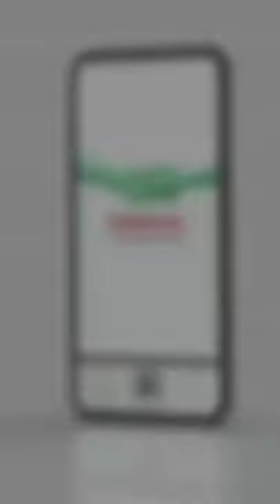Nokia 2600 upcoming 2021, Nokia 2600 Smart Technology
About this video:
In this video I have told you about the features of Nokia upcoming, Nokia 2600 mobile

1. Nokia 2600
2. Nokia 2600 upcoming
3. Nokia 2600 trailer
4. Nokia 2600 review
5. Nokia 2600 unboxing
6. Nokia 2600 launch date
7. Nokia 2600 Pro Tach
8. Nokia 2600 first look
9. Nokia 2600 concept video
10. Nokia 2600 smart phone
11. Nokia upcoming mobile
12. Nokia 2600 features
13. Nokia 2600 specifications
14. Nokia 2600 price

Note: All the videos I have uploaded use some short videos, clips, images, music.  Belong to respected masters.  I am not its owner  Thank you very much for providing data.

We will obey your command and remove it respectfully.

About me: -
Through this YouTube channel, I will give you information related to upcoming mobile phone, mobile unboxing and review, new mobile launch date, mobile features and technology.